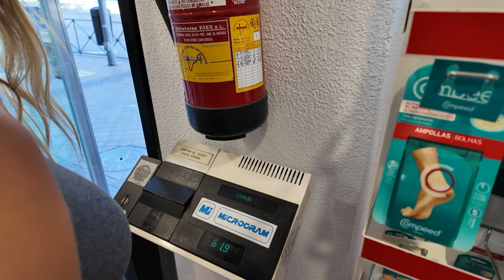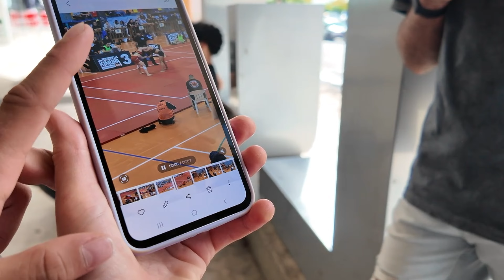Behind the scenes of my Superfight | VLOG